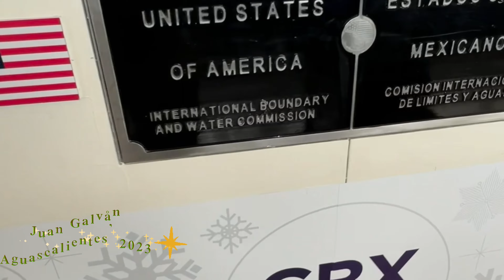Navidad 2023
Navidad en familia ❤️
También celebrando cumpleaños y nuevos miembros a la familia.